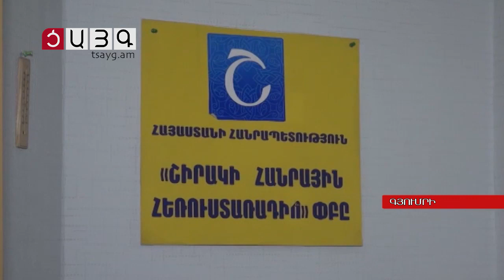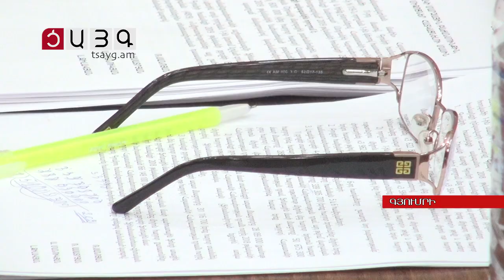«Շիրակ» հանրայինի փակման որոշումը վերանայման կարիք ունի.ուղերձ կառավարությանը, Tsayg.am